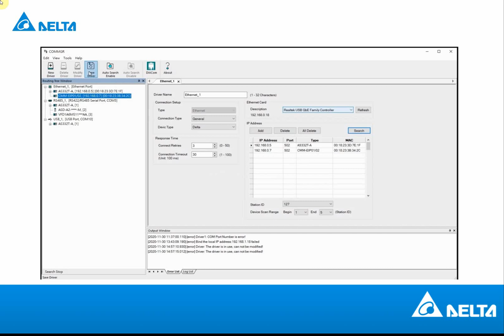DIADesigner | How to connect via Ethernet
In this video, you can see how to setup COMMGR setting for Ethernet connection.